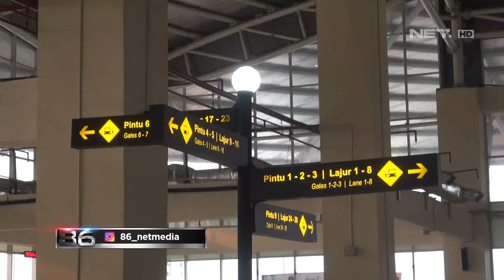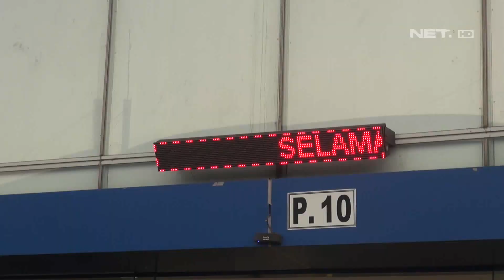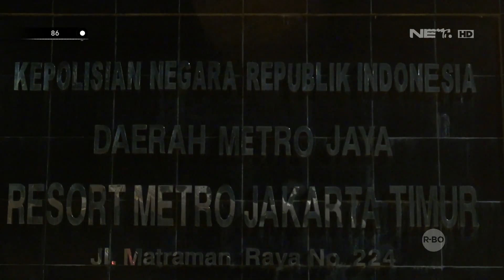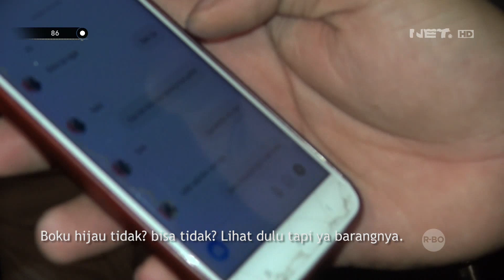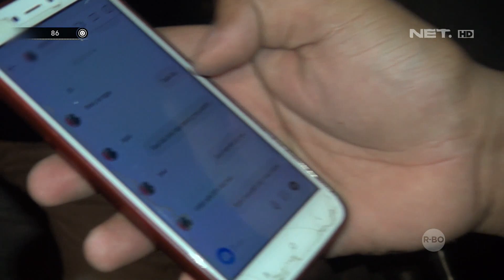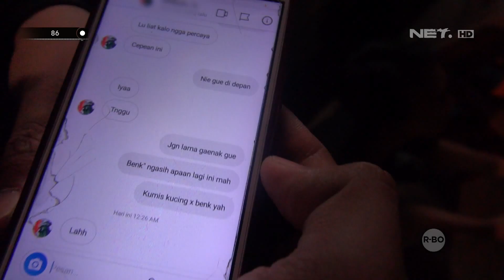Bawa Barang Terlarang, Tapi Tidak Tahu Kenapa Bisa Membawa - 86